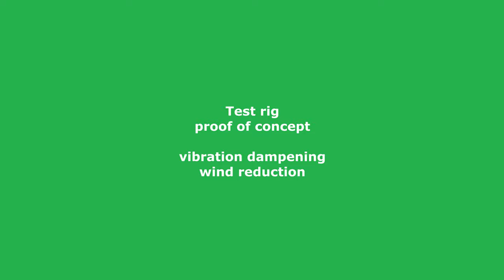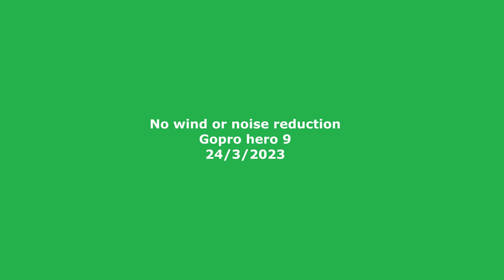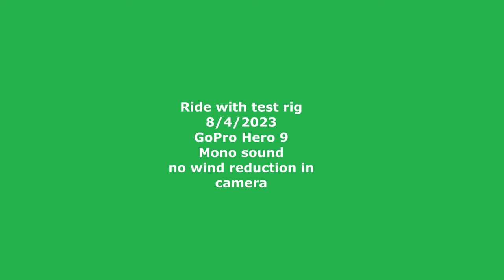Recompile of the test rig evaluation video. 13/4/2023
Many thanks to Jean Thevenet for his recommendations for recompiling this video. This has stopped the shuddering playback in the riding video sections. I have also taken the opportunity to do some tweaking of the colour grading and fade in and fade outs.

Jean, the fix is in 2 steps.
1. Under Settings: video mode, UHD (4K) @ 30FPS
2. compiling: Export file, set FPS to 30

I have long been wondering how to reduce wind noise and sound transmitted through my bike frame in my riding videos. In this video I assemble a test rig from items lying around my office and go for a test ride to evaluate the concept. If this works, I'll use a stereo omni directional microphone. What do you think? Comments welcome.

Components
mono lavalier microphone
film canister
foam rubber
rubber bands
zip ties
silicone sealant
Bicycle toe strap
faux fur dead cat